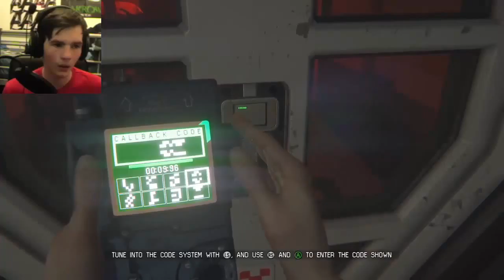Alien Isolation - Part 16: THESE GUYS ARE BRUTAL AS FREAK!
OPEN ME!
Today we face against the androids again!
But this time, it's a little different ;)

On this channel you will find me playing games such as; Platformer, Horror, RPG (Role-Playing-Games), Action, Shooter, First Person, (Possibly Third Person), and other genres of games.

Likes, and a subscription from you guys, REALLY help me and my channel out!
C y@ l8r, PEACE OUT!!!